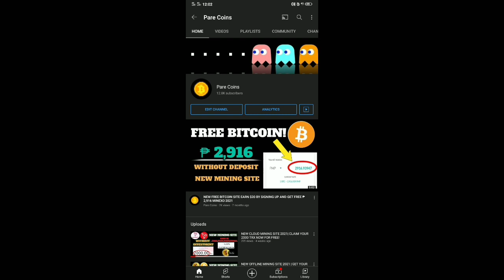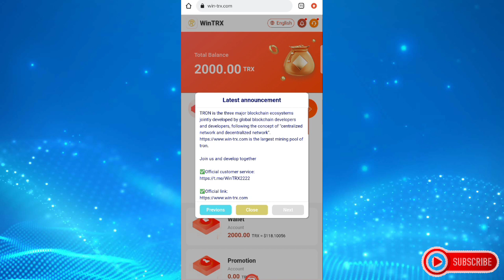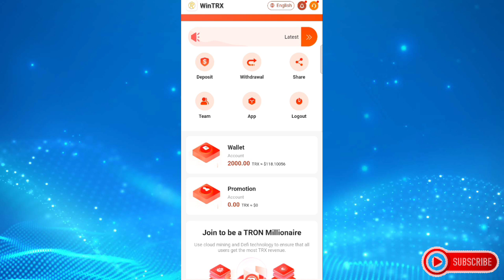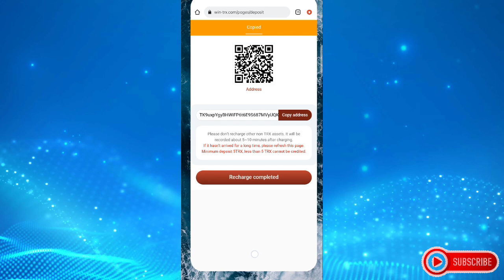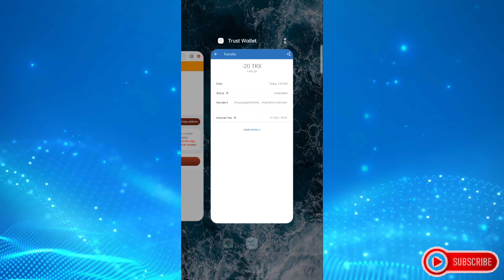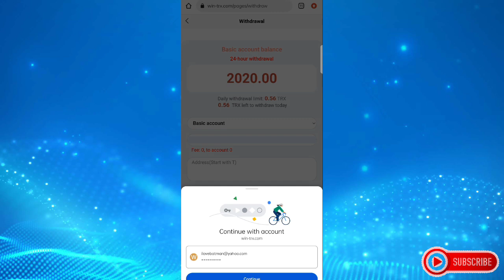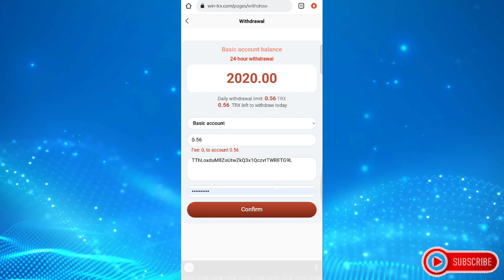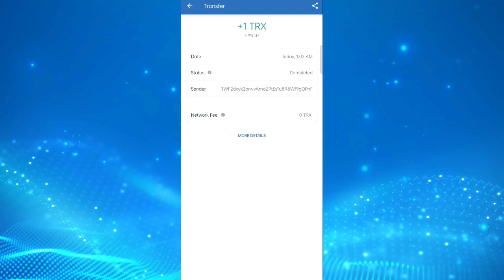DAILY KITAAN SA MINING SITE NATO EARN KAHIT NATUTULOG LANG EARN UP T0 ₱500 Php PERDAY NEW SITE 2021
Register to get 2000TRX basic gold

If you have any questions, please contact the official staff!

Let users share the promotion link, and the basic wallet can get TRX. First-level users 30TRX, second-level users 20TRX, and third-level users 10TRX. If people sign up and top up via the promo link, their promo wallet will also receive the top up amount.

Deposit 5 TRX. (2.8%)
Withdraw 0.14 TRX per day
Deposit 50 TRX. (2.8%)
Withdraw 1.4 TRX per day
Deposit 100 TRX. (2.8%)
Withdraw 2.8 TRX per day
Deposit 1000 TRX. (2.8%)
Withdraw 28 TRX per day
Deposit 5000 TRX. (2.8%)
Withdraw 140 TRX per day
Deposit 10000 TRX. (3.2%)
Withdraw 320 TRX per day
Deposit 30000 TRX. (3.2%)
Withdraw 960 TRX per day
Deposit 50000 TRX. (3.2%)
Withdraw 1600 TRX per day
Deposit 100000 TRX. (4.0%)
Daily withdrawal of 4000 TRX
Deposit 200000 TRX. (4.0%)
Withdraw 8000 TRX per day
Deposit 500000 TRX. (5.0%)
Withdraw 25000 TRX per day

1. Get 40 Likes the Video to Start The Video Giveaway!
2.LIKE the Video Find hidden Words in the video
3.Just Comment Like this

PareCoins
Hidden Words
Name Telegram
Gcash Number

Example:

Parecoins
(Hidden words)
Gcash number in letters
Zero
Nine
Tri
One
Nine
two
Zero
Nine
Eyt
Seven
Five